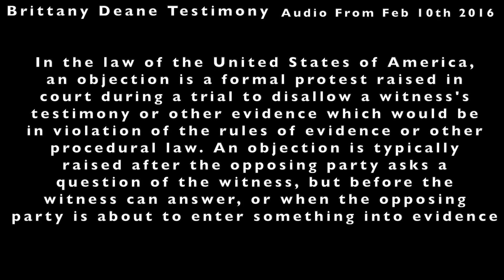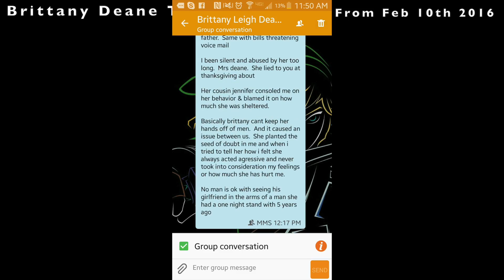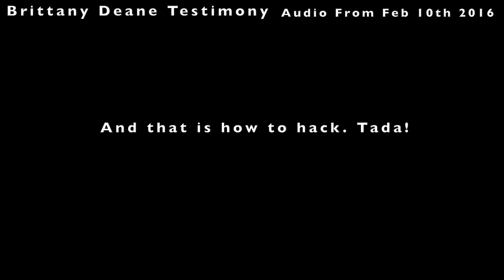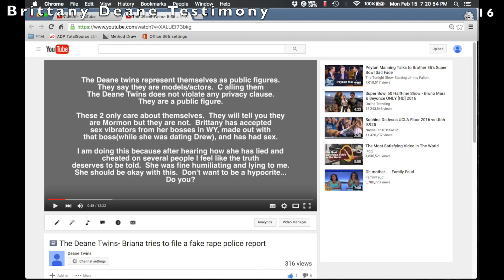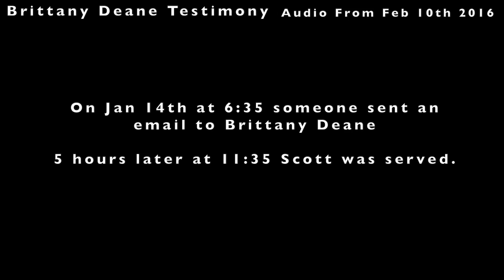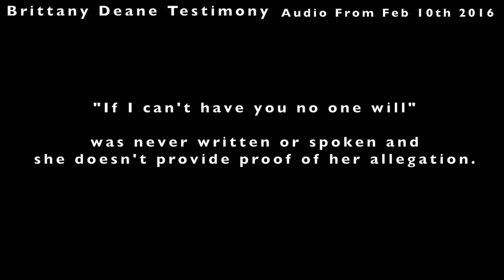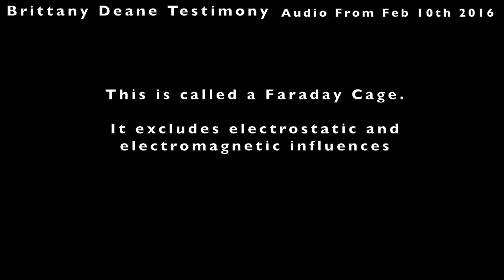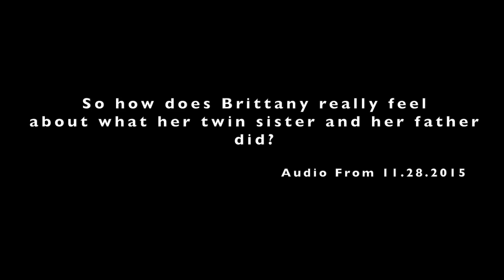Brittany Salyers Lying in Court| The Salyers Twins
This is Brittany Deane Salyers testimony to get the initial protective order. Listen to this woman who is a lawyer and has done plenty of public speaking. She can barely put a sentence together and every other word is UM. She's having trouble because she's LYING! You can look up other instances of this woman speaking in public. You can watch her TLC special. She is a narcissist, she enjoys attention, all eyes on her doesn't normally make her nervous. She is capable of speaking when she isn't lying to a judge in court. She doesn't provide any real examples of threatening behavior, she never proves that her phone was hacked (because it wasn't), she just knows the right language to use because she is a lawyer.
   Brittany and Briana Deane lied to get a protective order. They then filed five false violations against their victim. Four of the violations were dropped, but the last one stuck and their victim was jailed for 15 days. They asked for 12 months. The violation that stuck was he said she said. They had NO PROOF! They are lawyers who are willing to abuse the court system, jail the innocent, lie to loved ones, and put innocent people in danger for their own benefit. It's a shame TLC is giving such terrible people publicity. They have now involved their husbands and by involving their husbands they have involved their in laws.
   So just to be clear, because of Brittany and Briana Deane, people are paying taxes to jail the innocent. Resources such as police AND FBI are being used to drag an innocent man into jail over and over again. The police could be putting energy towards real problems but these selfish women have lied and need to hide their lie to protect their reputations.